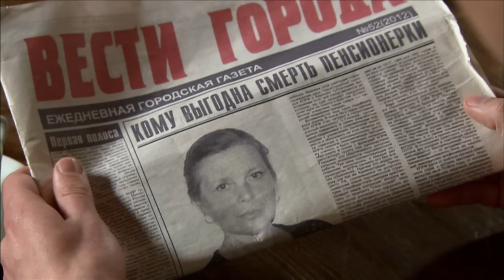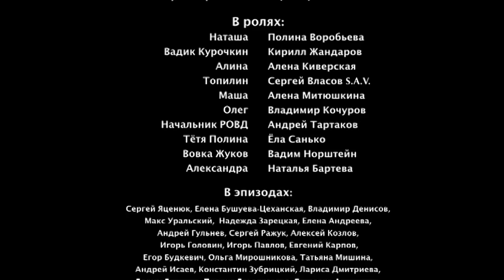BELLE (Episode 8) ♥ TOP ROMANTIC MOVIES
Anna Koroleva is the most beautiful girl in the city. She’s long accepted the idea that everyone’s interested solely in her looks. She is surrounded by flowers and fans; there is no shortage in admirers. Local bandit Zhukov also cannot resist her charm, but Anna remains unapproachable to his wooing — she doesn’t fancy Zhukov. The latter hires a gang to teach the stubborn belle a lesson. Andrey Savin, an incidental passerby, witnesses the attack and stands up for the girl. Unexpectedly for everyone, Anna falls in love with Andrey. The rumors reach Zhukov and he goes on the rampage. Once he finds out that the object of his adoration is pregnant, he lies to Andrey that it’s his baby. Andrey searches for truth, but Anna, offended by his distrust, claims that the child is, indeed, by Zhukov. Andrey leaves her, Anna has an abortion. If only she knew where her pride would lead her…